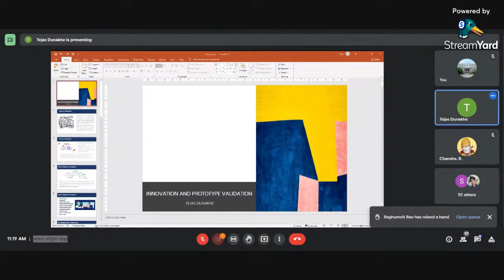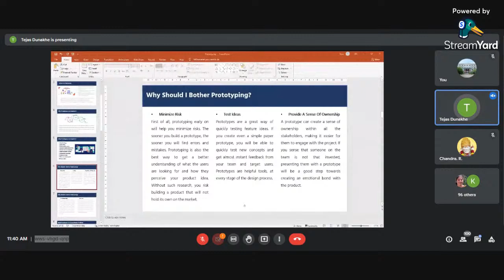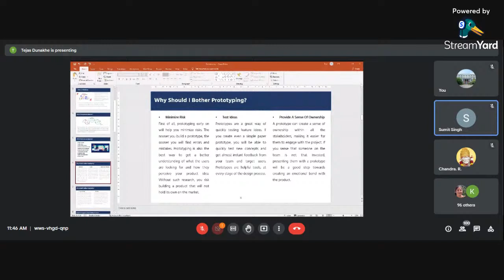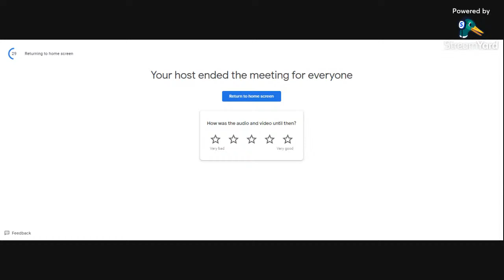Innovation/Prototype Validation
workshop on Innovation/Prototype Validation Converting Innovation into a Start-up,
Resource Person
Tejas Dunakhe,
Sales and BD Director, Hytech Automation